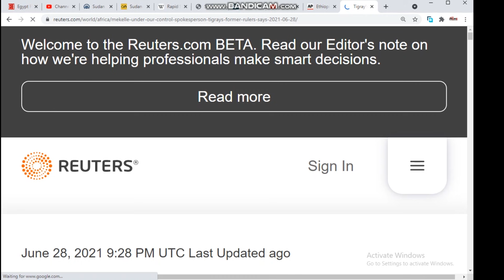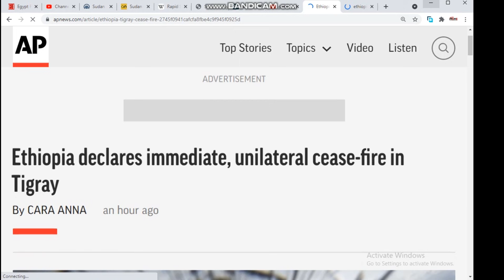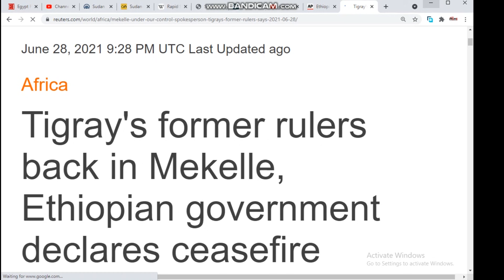Ciidanki Itoobiya o isdhiibay & TPLF o ku Dhawaaqday Guul Waa Sababta Xabad Joojinta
Xogta Dahsoon